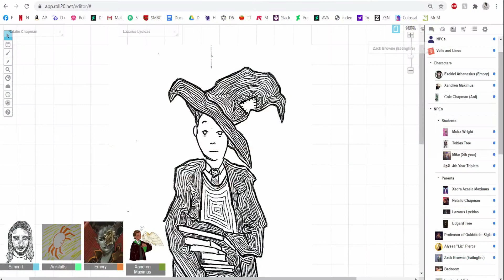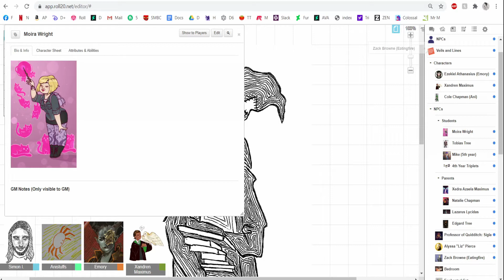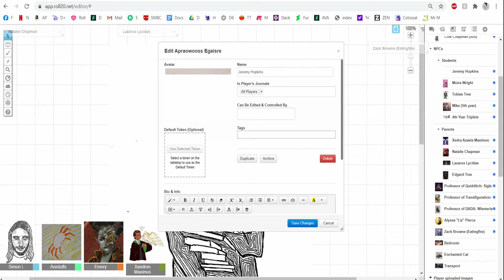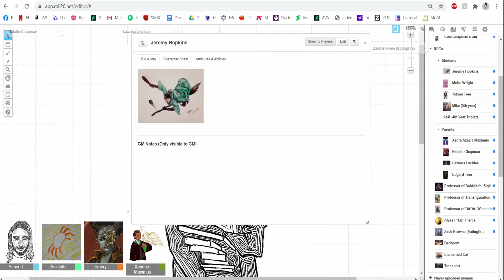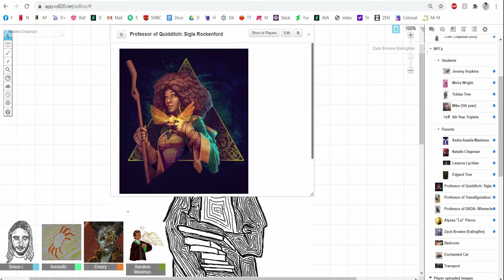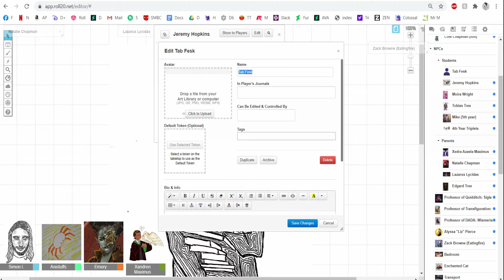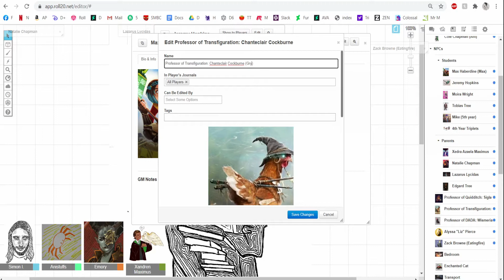Chronicles of Hogwarts EP2 Prank the Headmistress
A HP story that in no way benefits the transphobic writer of the books but is written by a non-binary fan of the setting!